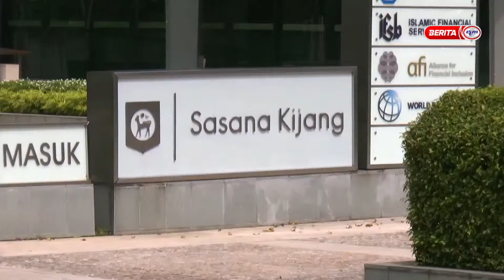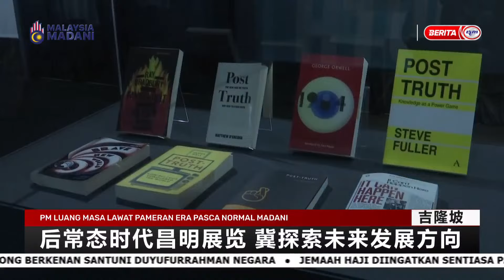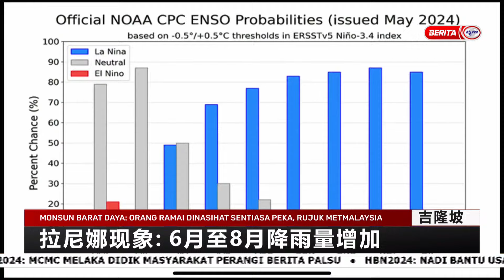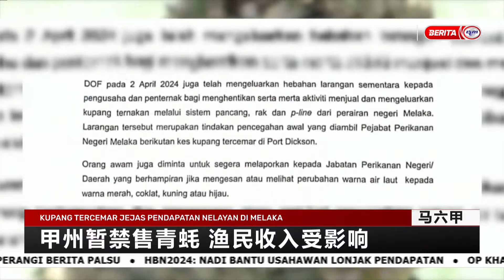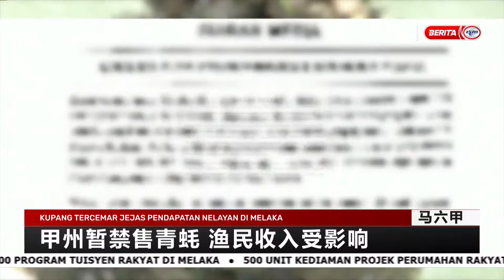26 MEI 2024 - BERITA MANDARIN